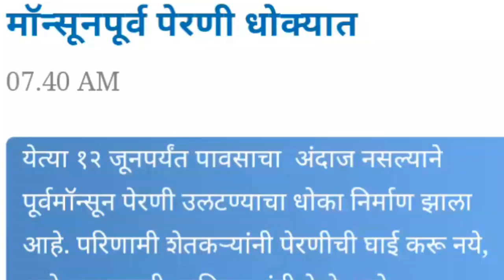पेरणी करत असाल तर शेतकर्‍यांनी व्हिडीओ नक्की पहा ! कृृषितज्ञानी दीला मोठा इशारा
कर्जमाफी खबर,
कर्जमाफी यादी 2020,
कर्जमाफी यादी,
कर्जमाफी महाराष्ट्र,

niyamit karzdar,
niymit karjdar,
niyamit karj,
niyamit karj mafi yojana,
niyamit karmchari,